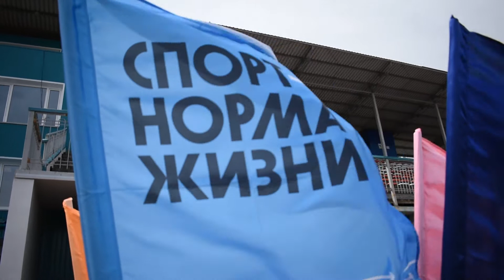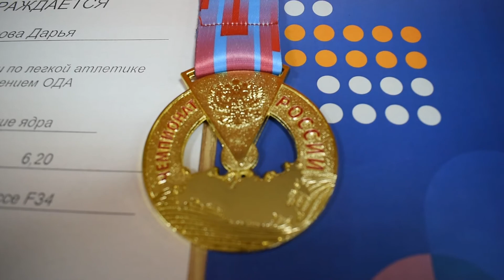Виктор Кочнев: к успеху вопреки всему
История Виктора Кочнева, бывшего воспитанника Детского дома -интерната, печальная и счастливая одновременно. Печальная потому, что хлебнул этот парень немало горя, в свое время на сироте наживался кто только мог: обманули и с жильем, и с пособиями, из-за отсутствия качественной медицинской помощи и без того больные ноги отказали вовсе. Но благодаря помощи тренера и вере в себя Виктор стал именитым паралимпийцем, живет и работает в Москве.